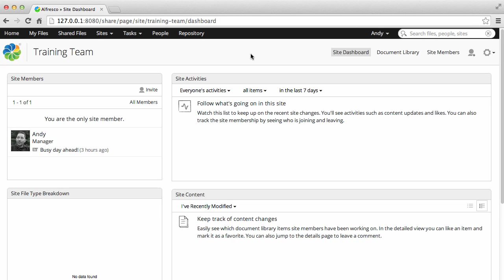Alfresco 5.0 - Adding files to Alfresco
This Alfresco One video shows you how to add content to Alfresco.